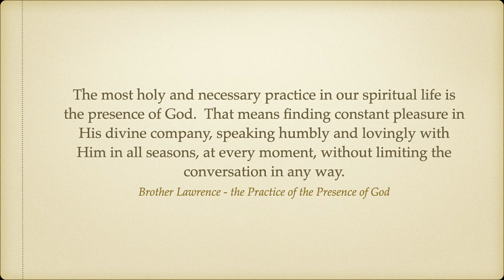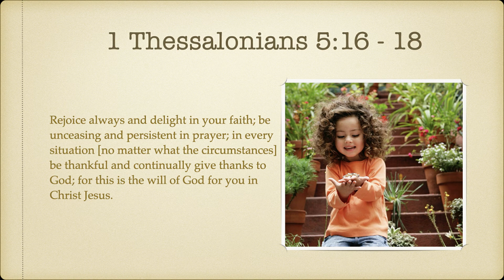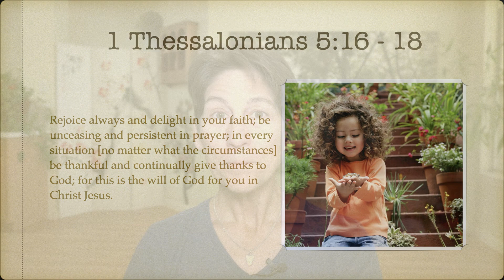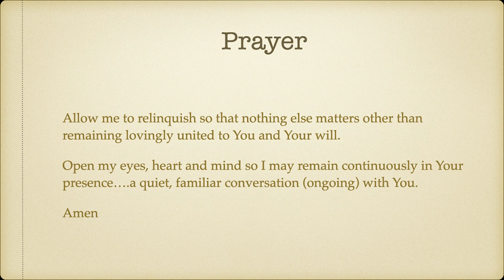Plugging into God Part II Using Metaphors to draw close to God Trinity Tai Chi episode 16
In this Trinity Tai Chi discussion we learn how to connect with God on a more personal and continued basis throughout our day through the use of the metaphors which are prolific in the Bible.  Like Tai Chi (which is a metaphor for life, nature, the creation and more), we train ourselves to put our awareness other than in the obvious.  In that place we can find delightful discoveries which assist us in the practice of the presence of God.

To participate in live streaming lessons & classes, please visit me

Thanks for letting me part of your Tai Chi Journey!